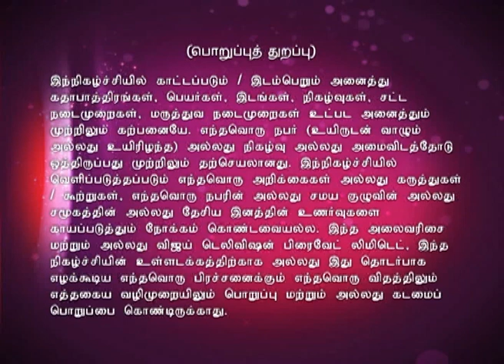Sanathana Dharmam Full Episode 436